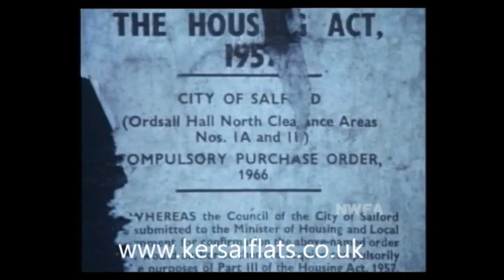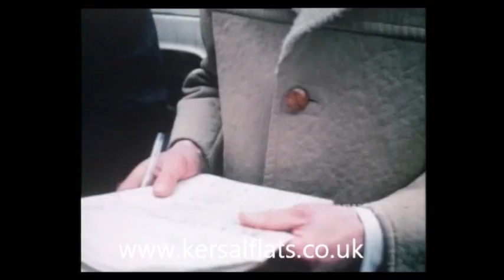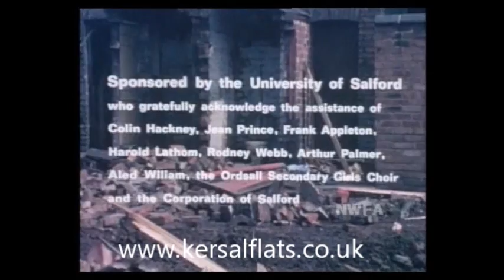The Changing Face of Salford Part 2 (1967-1970) - Bloody Slums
PLEASE DO NOT POST THIS ON FACEBOOK

Study of Salfords slums, including their interiors. Shows the processes involved in their demolition.